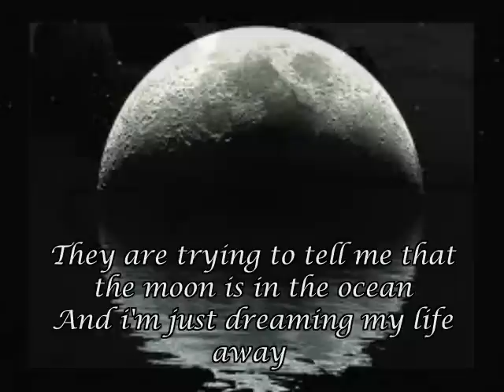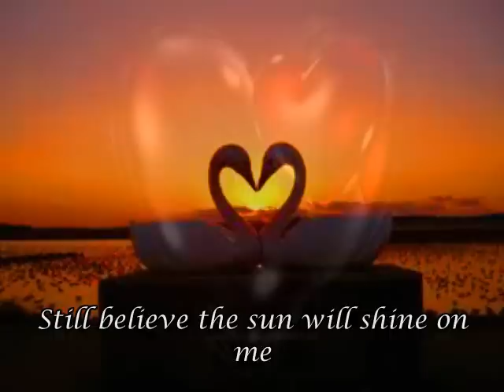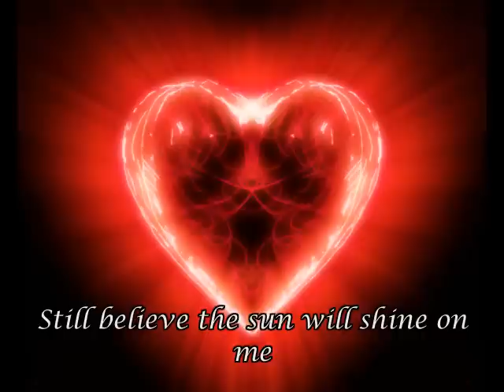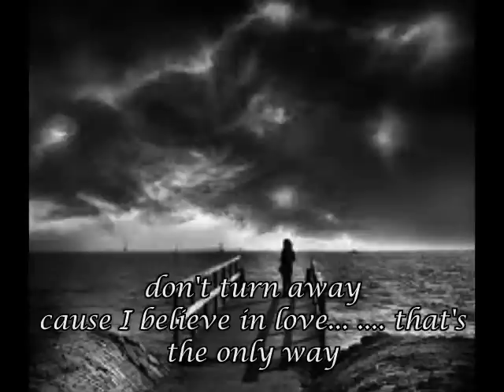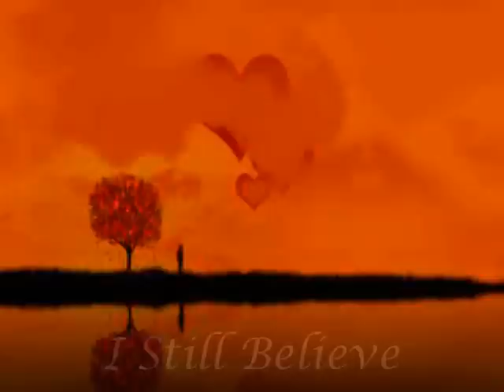I Still Believe ~ Lionel Richie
BELIEVE... True Love is the answer!!

Images: Google
With all my respect and gratitude to the Unknown Authors